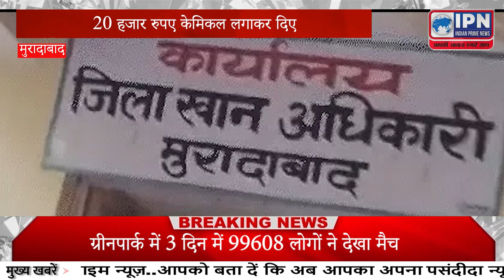कचहरी में खनन अधिकारी के दफ्तर से बाबू शाहरुख को एंटी करप्शन ब्यूरो ने पकड़ा